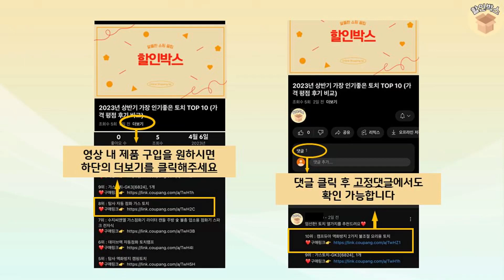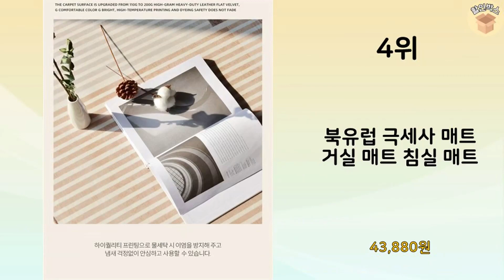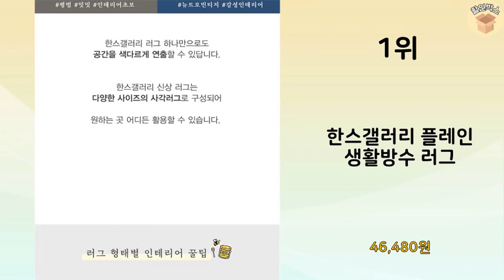2023년 가장 많이 판매 된 카페트 인기 TOP 10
2023년 불티나게 팔린 카페트 TOP 10을 소개해드립니다.

10위 : 휴고하우스 부드러운 셔닐사소재 이지클린 먼지없는 발수코팅 방수

7위 : 젤란하우스 물세탁가능 사각 모던투톤 러그 카페트

6위 : 인룸 소프트 헤링본 극세사 러그 카페트

5위 : 휴고하우스 부드럽고 풍성한 샤기 러그 카페트

4위 : 북유럽 극세사 매트 거실 매트 침실 매트

3위 : Dainnne 부드러운 따뜻한 거실 침실 카페트 다용도 사계절러

1위 : 한스갤러리 플레인 생활방수 러그

 감사합니다